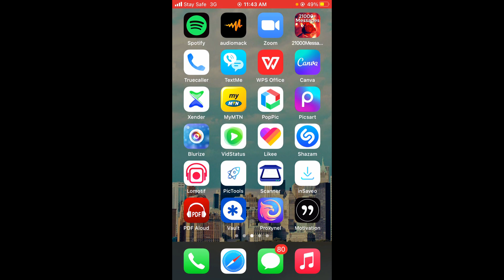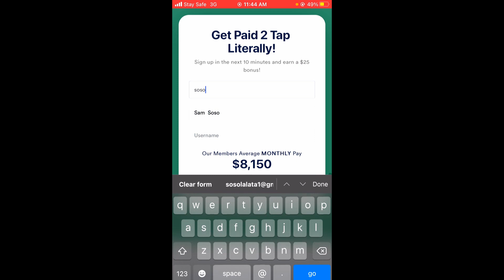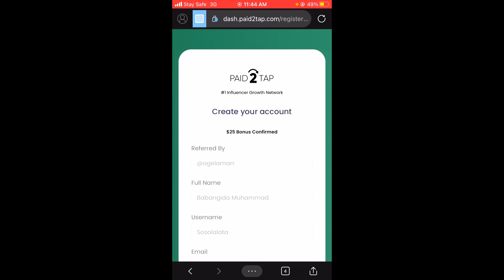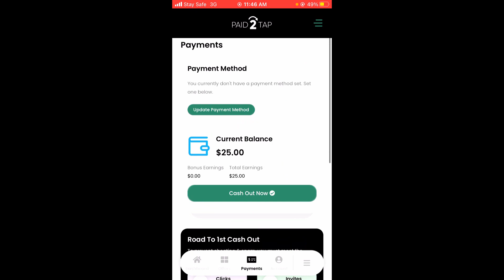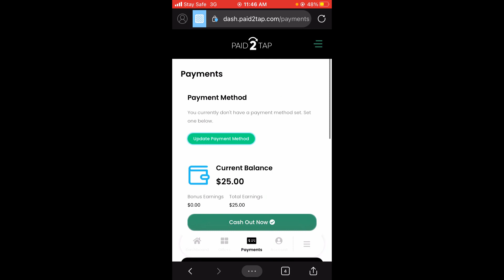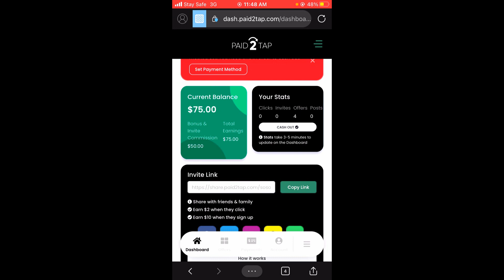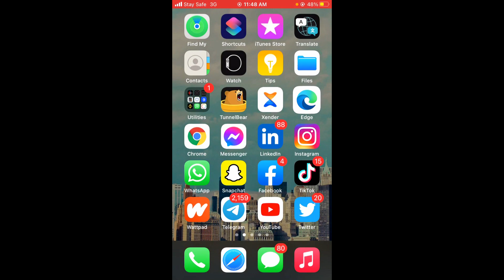SHIN KUNSAN ZAKU IYA SAMUN SAMA DA DALA DARI BIYAR ($500) AKOWANI RANA TA PAID2TAP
Yi rijista tare da mahaɗin ta a yau don kyautar $ 25! Kada a bar ku a baya, shiga cikin kalaman! Paid2Tap yana biyan ku ta hanyoyi daban -daban. Sami ta hanyar gayyatar abokai da dangi, samun kuɗi ta hanyar aikawa, samun kuɗi ta aikace -aikacen gwajin beta, ko kuma kawai bayyana ra'ayoyin ku ta hanyar bincike mai sauƙi, ba tareda ka saka kudi ba.

Wannan wani sabon trick ne saboda haka kada ka bari abaka labari🤔🤔🤔

👉Ga link din WhatsApp group dinnmu

Mungode da ziyartar wannan channel tamu mai albarka AREWA TEACH

💸💰Arewa Tech💸💰

Arewa Tech

Da kuma yadda zaka sarrafa wayoyin ku da laptop din ku.